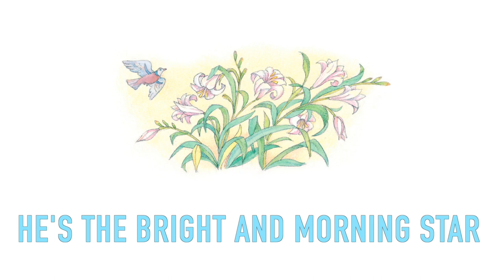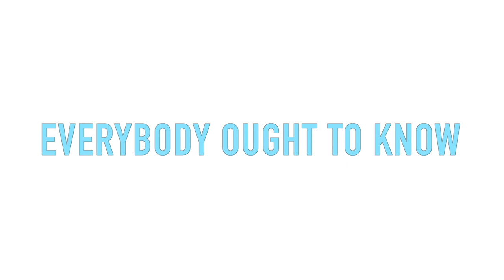Everybody Ought to Know Who Jesus Is | He is the Lilly of the Valley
Everybody ought to know
Who Jesus is.

Who Jesus is.

He's the lily of the valley
He's the brightest morning star
He's the fairest of ten thousand

Who Jesus is.

On the cross He died for sinners
And His blood makes white as snow
Loving, living, coming Savior
He's the One you ought to know.

Who Jesus is.

Who Jesus is
Who Jesus is